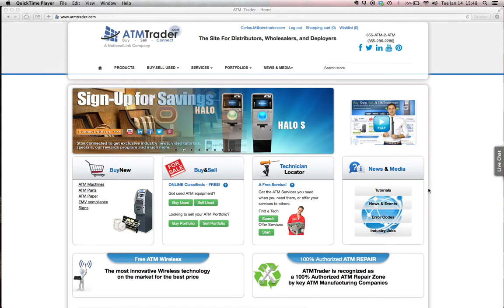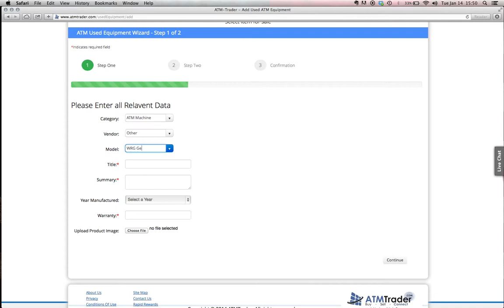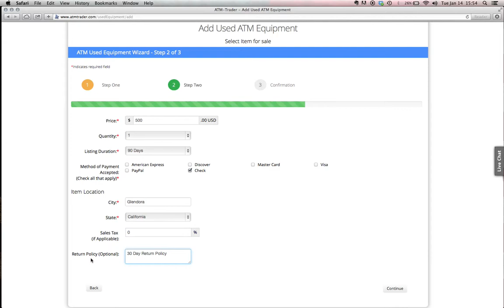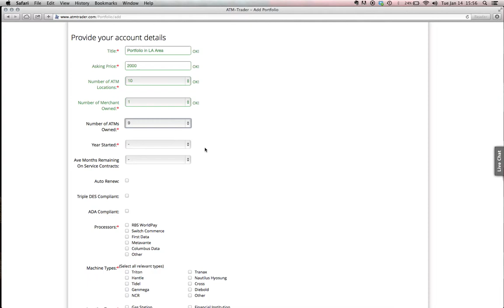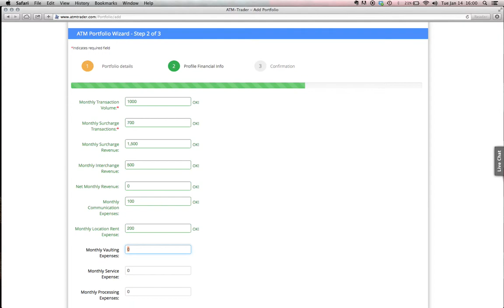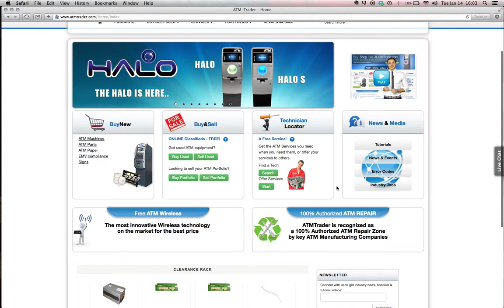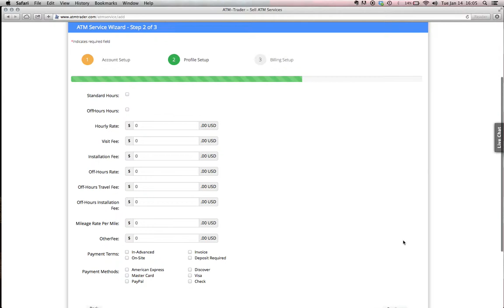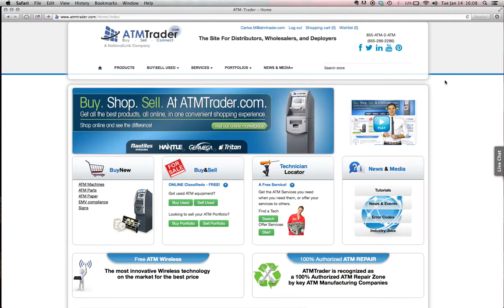How to list your used ATM or ATM Parts for FREE!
Now that you have registered for an ATMTrader.com account we want to show you how easy it is to post your used ATM and ATM parts online for free.

This online ATM portal models a business that showcases products and services in the marketplace. Distributors, IADs, ISOs and resellers of ATMs can find every product available in the ATM marketplace that is currently manufactured or is needed by machines currently in use today.

Buyers can find ATM parts, supplies and products from any number of sources all across the United States. This portal will facilitate the sale of your new or used ATMs, new or used ATM parts and supplies.

to join the ATM community.

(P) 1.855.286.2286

2235 Auto Center Dr.